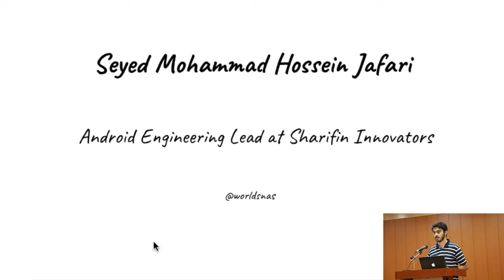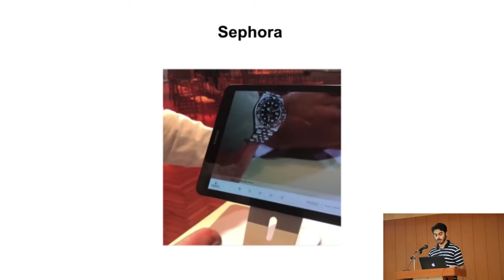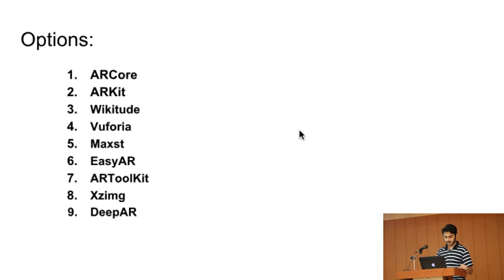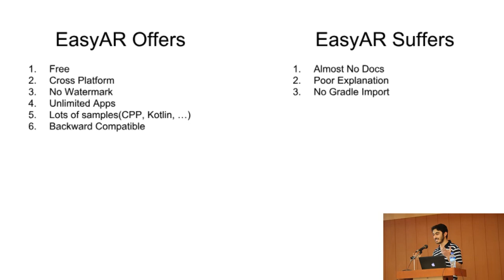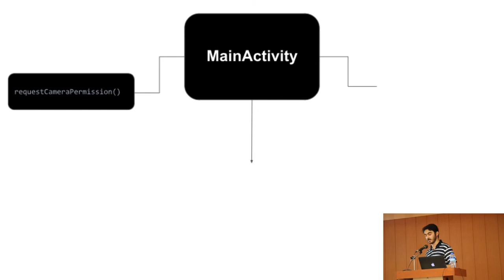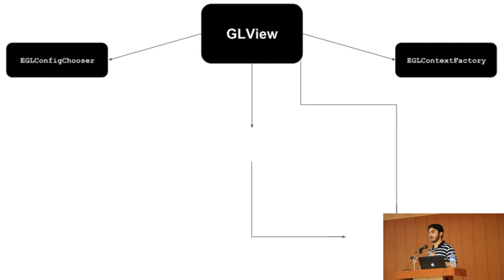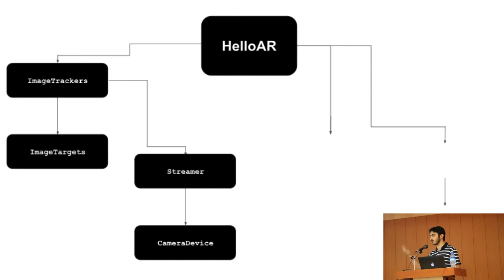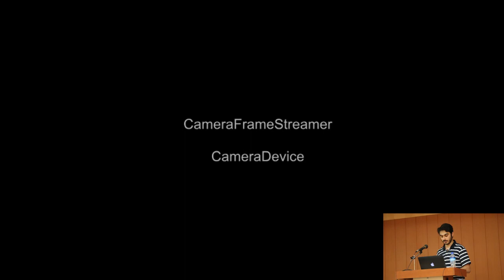AR in Mobile-Mohammad Hossein Jafari#1